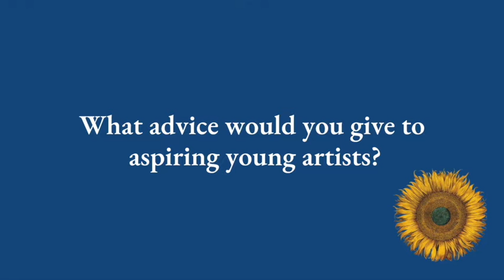Raúl Colón - USA - Pages 2-3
Raúl is a prolific children’s book illustrator with multiple honors to his credit, including two Pura Belpre awards. A proud New Yorker, he has also illustrated New Yorker covers and articles in the New York Times and even painted a mural in a New York underground station.